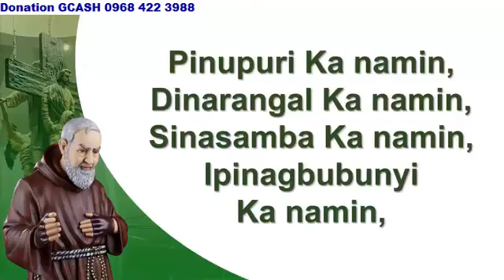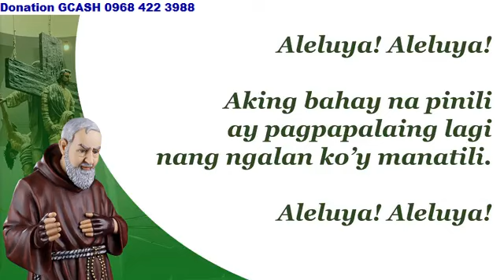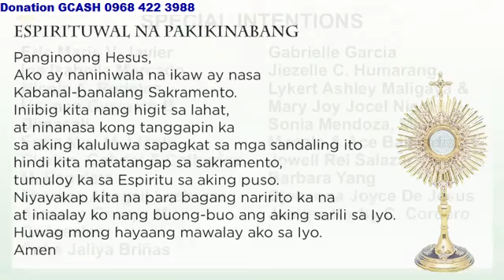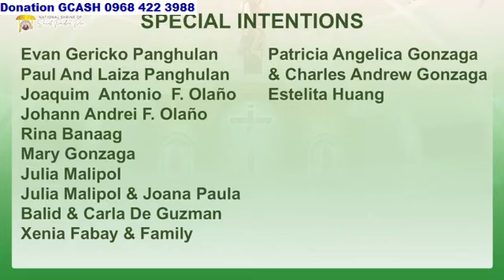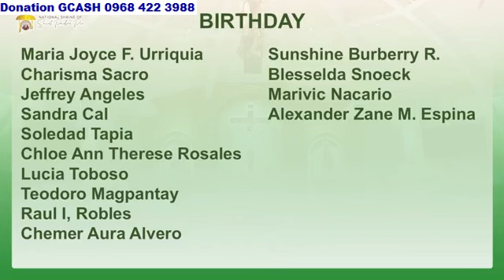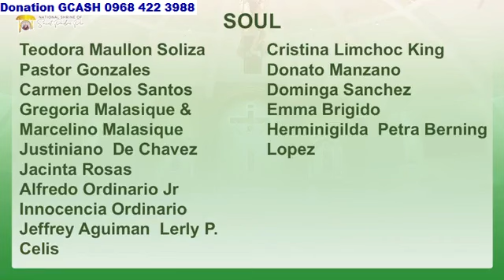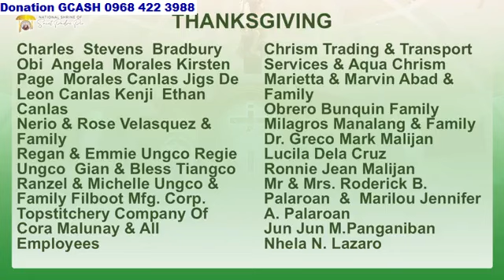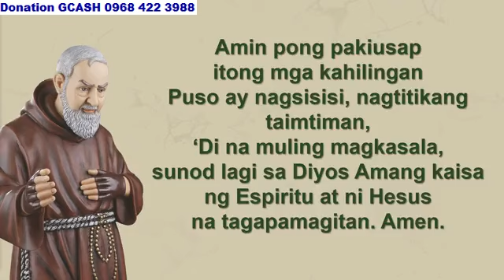ST. PADRE PIO CHURCH 7:00 AM NOVEMBER 09, 2024 SATURDAY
Rev. Fr. Antonio B. Ala ll